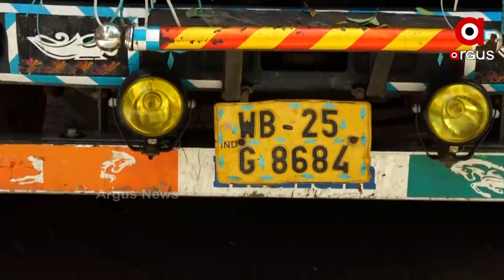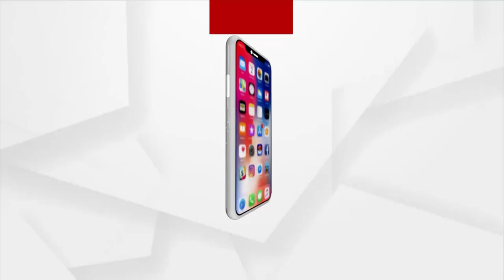ଗଞ୍ଜେଇ ଚୋରା ଚାଲାଣ ପାଇଁ ସିକ୍ରେଟ୍ ଚାମ୍ଵର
ଅଭିନବ ଉପାୟରେ ଟ୍ରକର ସିକ୍ରେଟ ଚାମ୍ବର ରେ ହେଉଥିଲା ଗଞ୍ଜେଇ ଚୋରା ଚାଲାଣ । ଗଜପତିରୁ ବିହାର ଚାଲାଣ ହେଉଥିଲା କ୍ୟୁଣ୍ଟାଲ କ୍ୟୁଣ୍ଟାଲ ଗଞ୍ଜେଇ ।